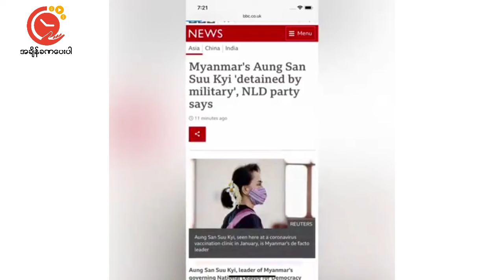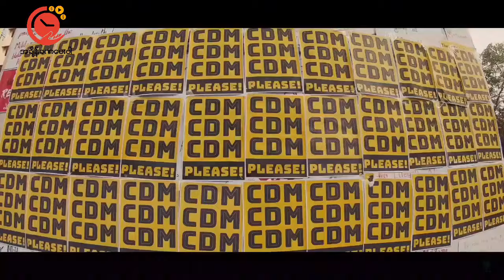D-Day DWYT SpringRevolution D_Day